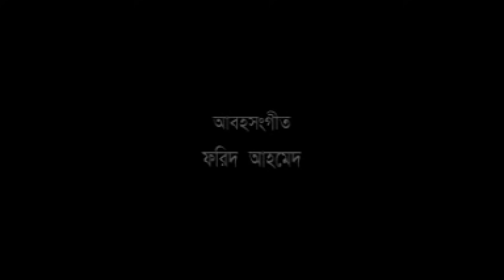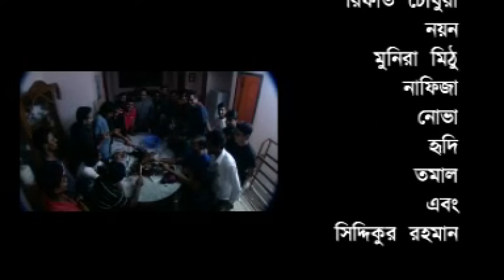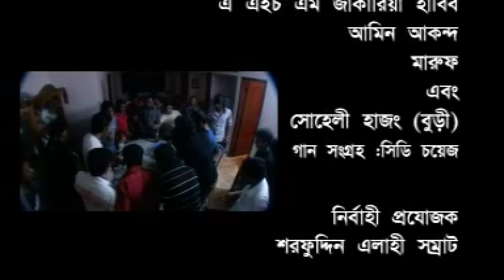Hamba | হাম্বা | Siddiqur Rahman | Hasan Masud | Nafiza | Faruq Ahmed | Bangla Eid Natok 2020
Natok : Hamba
Directed : Siddiqur Rahman
Produced : Shorifuddin Elahi Shomrat
Starring : Hasan Masud, Siddiqur Rahman, Faruq Ahmed, Nafiza, Monira Mithu,
Story : Siddiqur Rahman
Language : Bengali
Label : Cd Choice